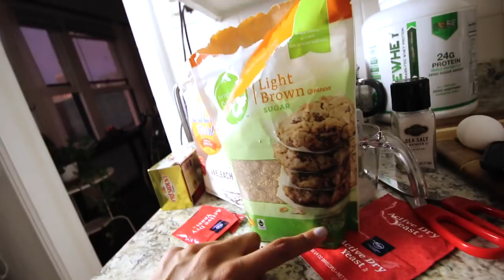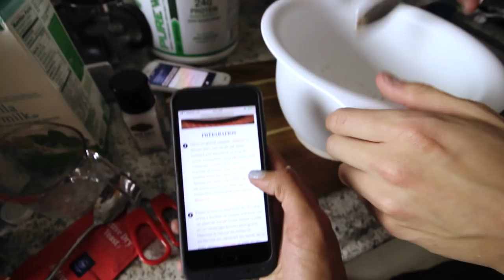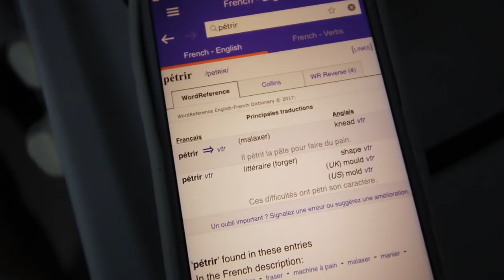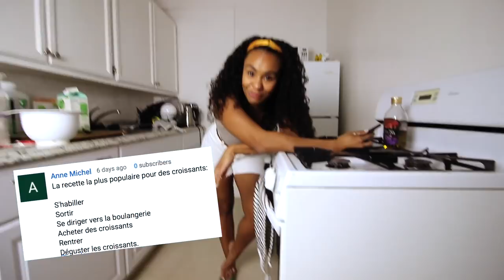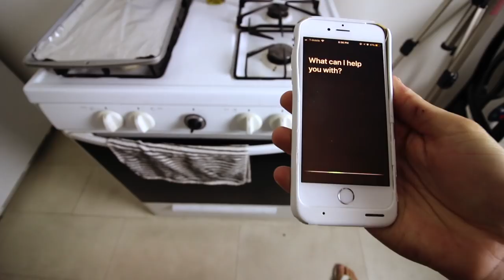2 AMÉRICAINS TENTENT DE FAIRE DES CROISSANTS 🥐 | DamonAndJo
Notre blog de voyage |